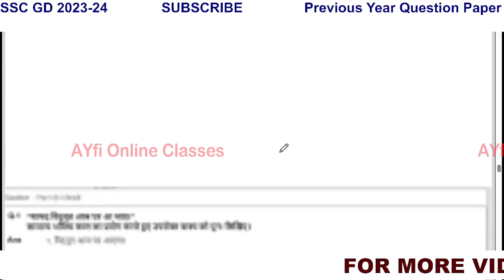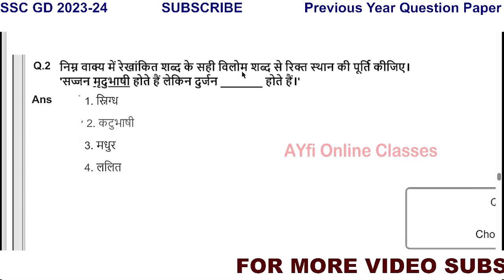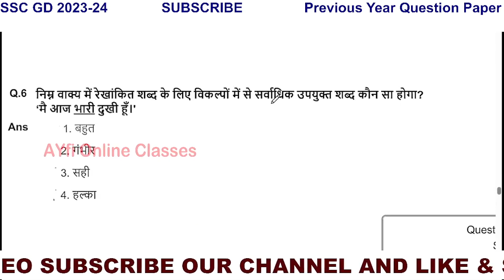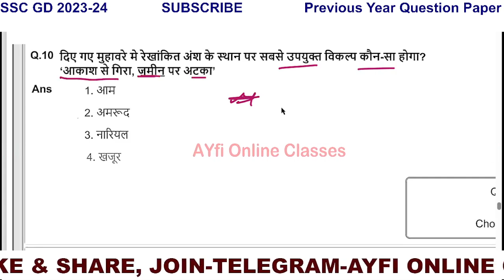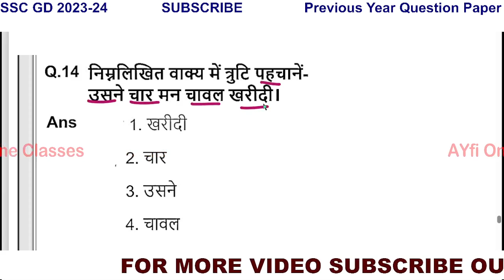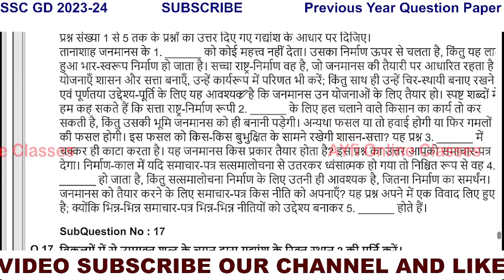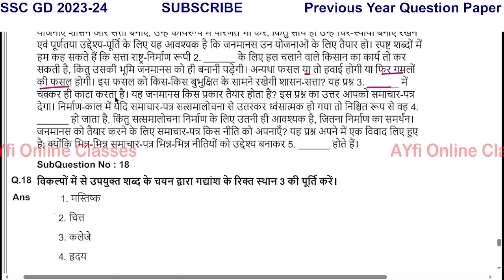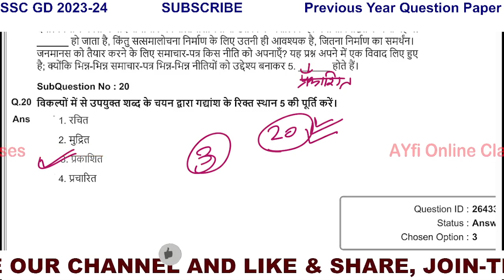SSC GD Hindi Test 2024/ हिंदी previous year paper Solution/ SSC GD previous year questions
GK & GS live class| Gk GS For - Delhi Police, SSC GD 2024, UP Police Exam 2023 |Delhi Police GK previous year question Papers

ssc gd live class today,

ssc gd live class 2023 gk gs,

ssc gd gk gs live class rojgar with ankit,
adda ssc gd live class,ssc gd reasoning live class by atul awasthi,
ssc gd live class new batch,
ssc gd best live classes,
ankit bhati ssc gd cut off 2023 live class,
ssc gd ki taiyari kaise kare 2023 live class,

Delhi police constable viral paper 2023
Delhi police constable classes in Hindi
Delhi Police Constable 2023 ka paper
Delhi police constable 2023 paper leak

Delhi police constable omjaiswal
Delhi police constable lakshya juniors

Udaipur classes Delhi police constable
Praveen katariya sir Delhi police constable
Lakshya juniors Delhi police constable
Shubhame classes Delhi police constable